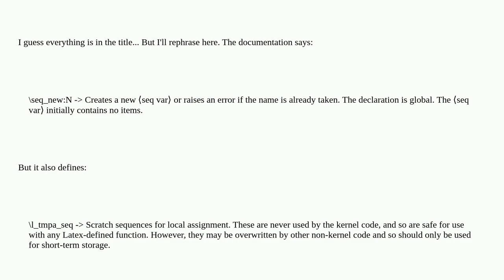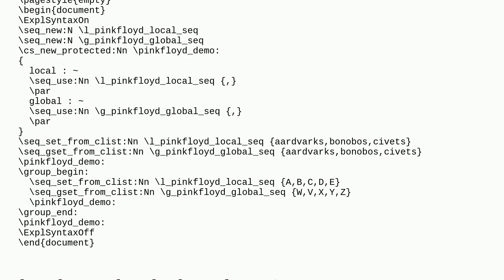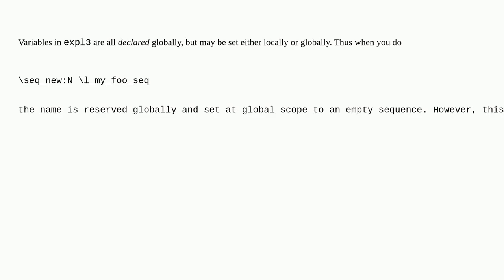Tex: In Expl3, if sequences are declared globally, why is there a l_tmpa_seq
In Expl3, if sequences are declared globally, why is there a l_tmpa_seq

A special thanks goes out to the community

  expl3